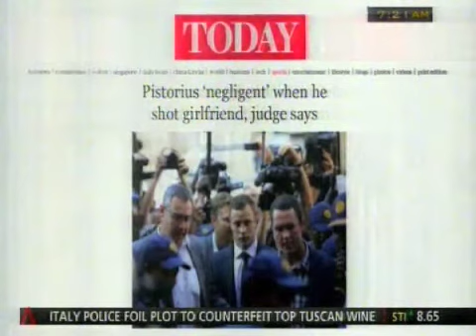Matt Driskill on Channel News Asia 12 September 2014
Matt Driskill joins the AM Live team on Channel News Asia for Views on the News on 12 September 2014. They discuss the latest crisis in the Middle East, the Oscar Pistorius trial in South Africa and a woman in Amsterdam who fooled everyone with her faux vacation and social media posts.